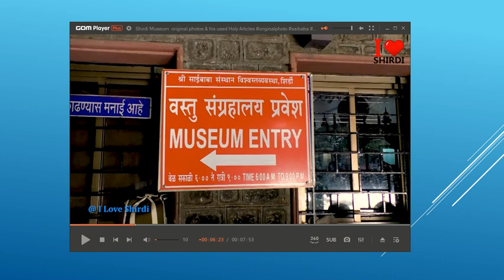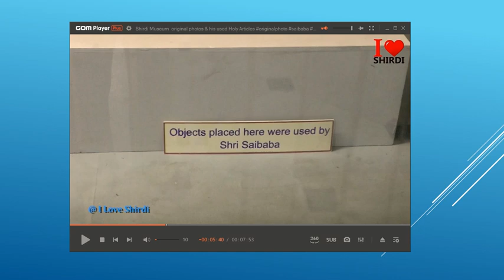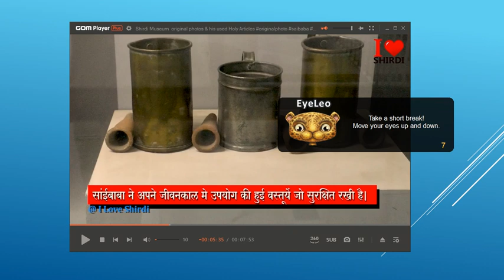సాయి బాబా గారు గంజాయి త్రాగే వారా?Sai baba using marijuana?